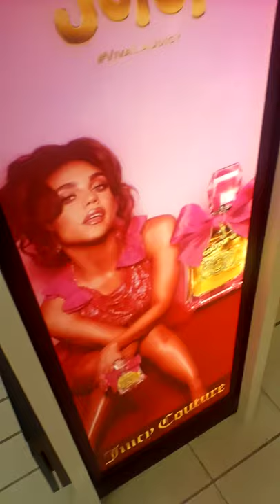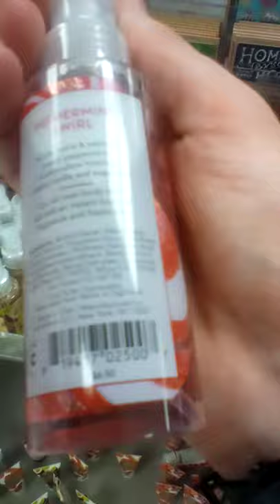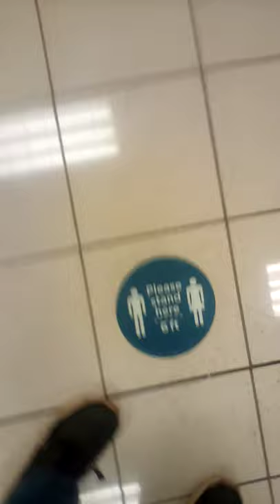Kohls vid 1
part 1
Shout out to @PrimeSonicFutureHedgieYT @PJMasksOfficial